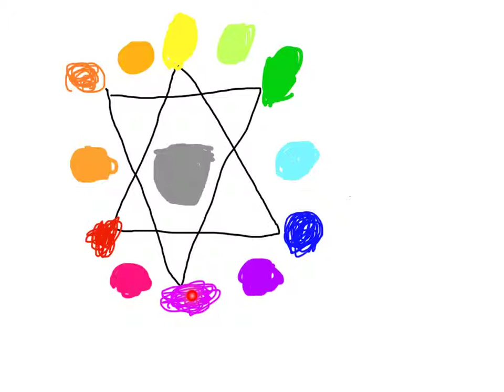Rm 20 Table 4 - Explain Everything Color Wheel Video